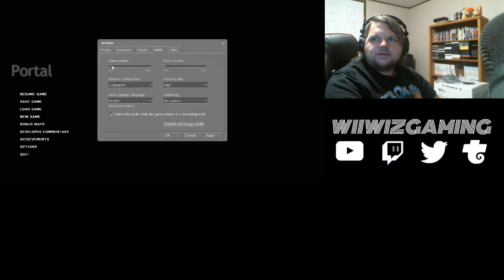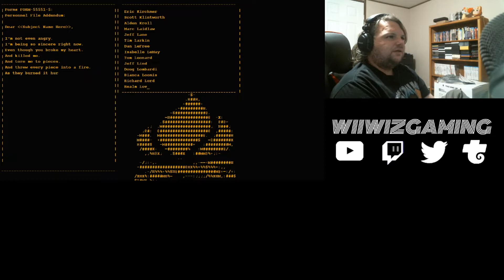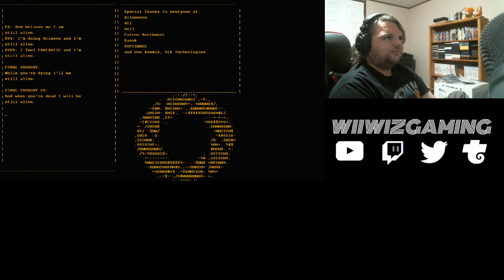Portal First Playthrough [FINALE]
A laboratory full of tricks and traps can lead to a mind-bending adventure. Join me as I warp through many challenges for the first time in the acclaimed puzzle platformer: Portal

LIVESTREAMED ON TWITCH 2/21/2022